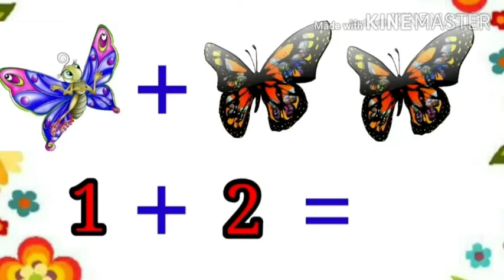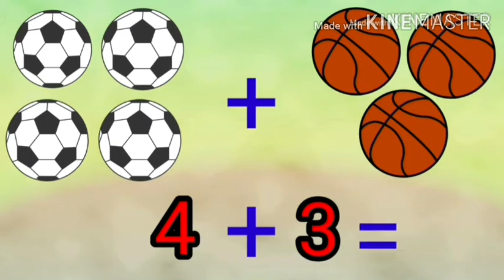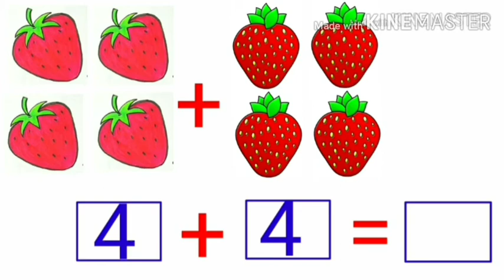บวกเลข